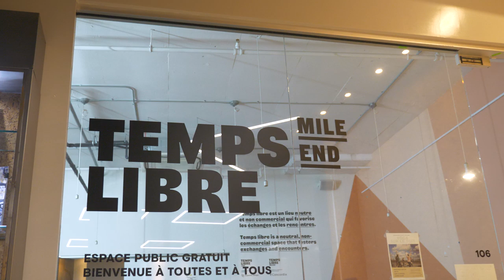Anaïs Constantin - Vive l'Amérique | Sofar Montréal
Anaïs Constantin performing "Vive l'Amérique" at Sofar Montréal on August 30, 2019. Sofar Sounds connects artists and music-lovers around the world through intimate shows in unique venues.

Artist: Anaïs Constantin

Filmed by: Miguel De Plante
Maximilien Rolland
Hugo Beaupré
François Robert-Durand
Edited by: Miguel De Plante
Audio by: Mastered by: Émilie Proulx
Mixed by: Nick Chasse
Temps Libre -
Fous de l'Île -
Omnivore -
Scenography : Juan Mateo Barrera Gonzalez